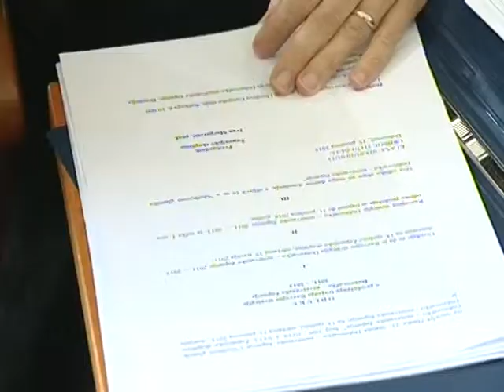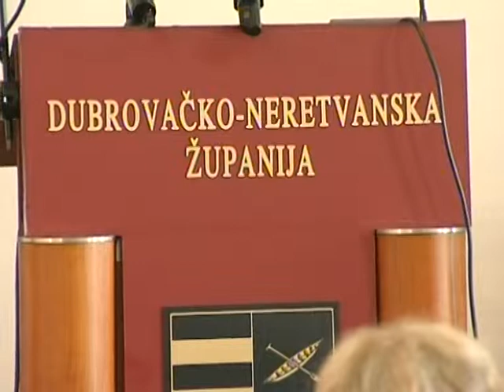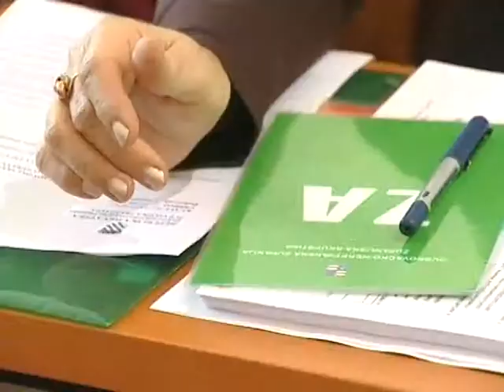ZUPANIJSKA SKUPSTINA Usvojen proracun za 2016 godinu